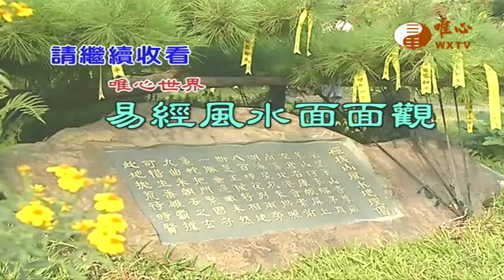住家桃花水解法(二)&水族箱【易經風水面面觀26】｜ WXTV唯心電視台